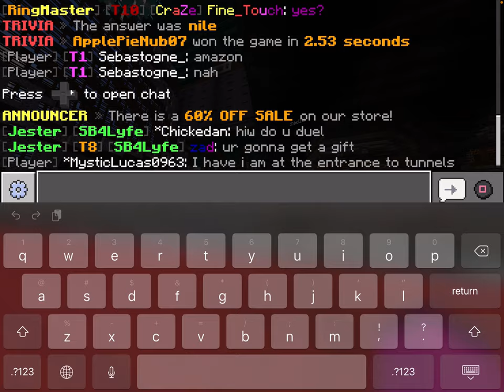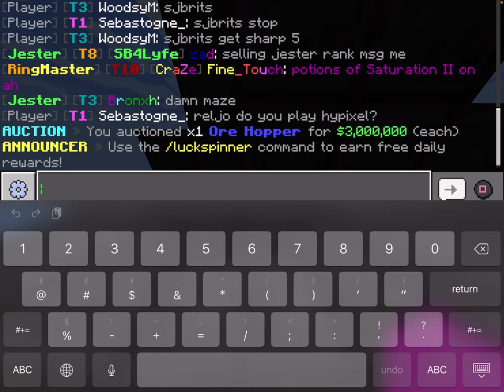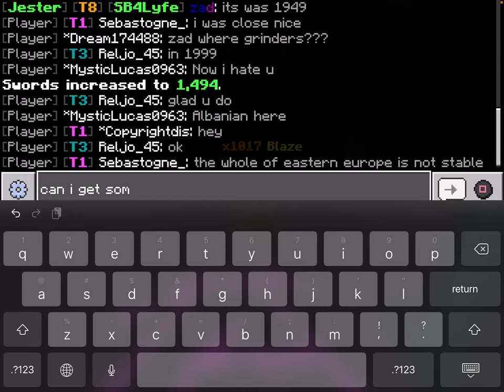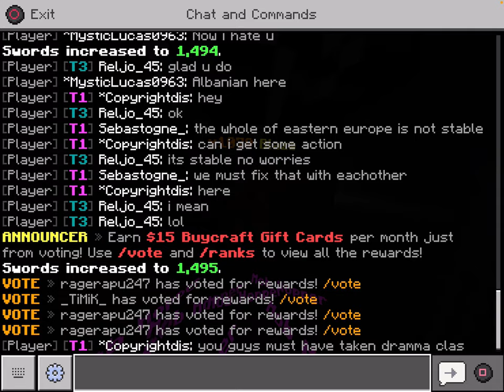Minecraft skyblock gameplay opblocks